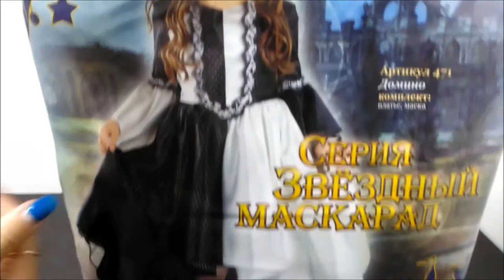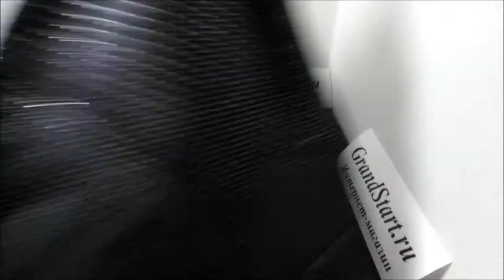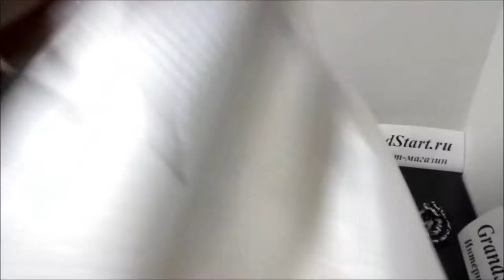👍 Костюм Домино 🎭 для девочек — Магазин GrandStart.ru ❤️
🌟 🇺🇸 Costume 🎭 Domino for girls — Shop GrandStart.ru 🌟
👉✅Видео Интернет-магазин Grandstart.ru ГрандСтарт.ру ®️
🌟 Производство, продажа костюмов для детей и взрослых. 🌟